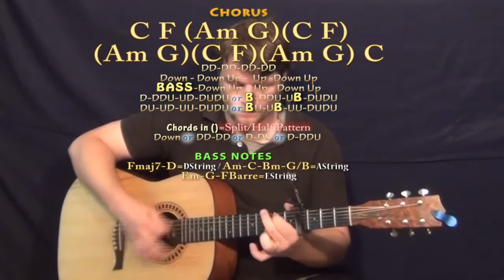Sweet Lola (Dean Brody) Guitar Lesson Chord Chart - Capo 4th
Woohootiehoo and Best of luck! TALKING WITH THE GUITAR